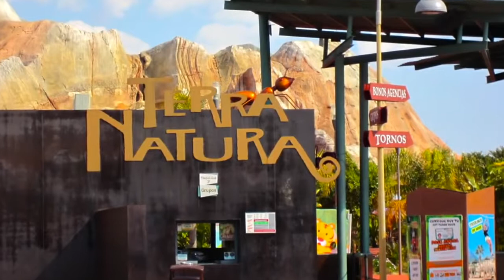Location de vacances Villa la Salamandre Coveta Fuma El Campello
Séjour au soleil , réservez vos vacances en Espagne. une présentation vidéo